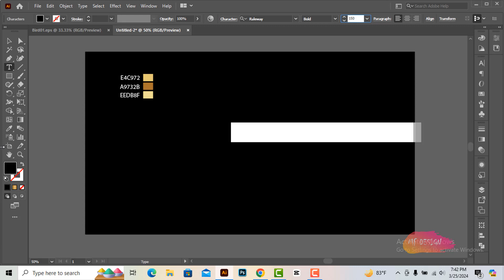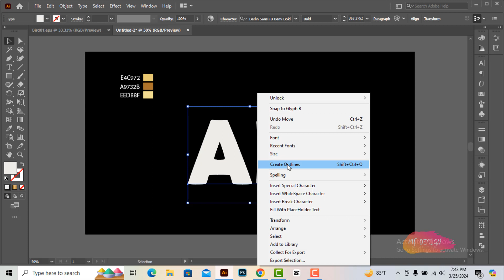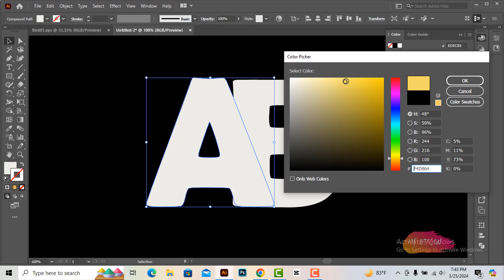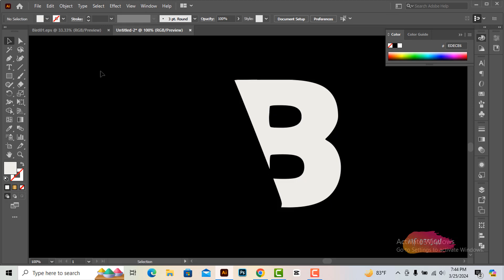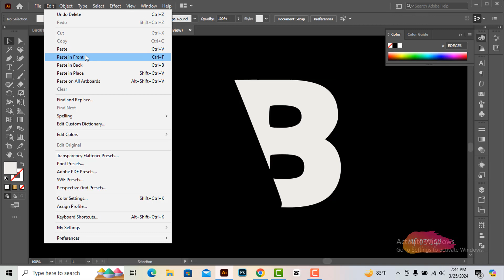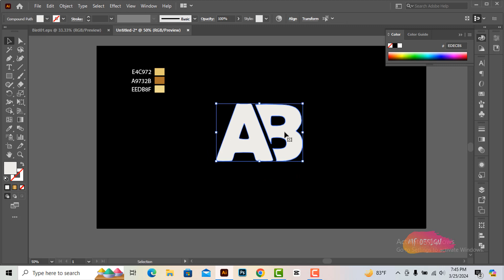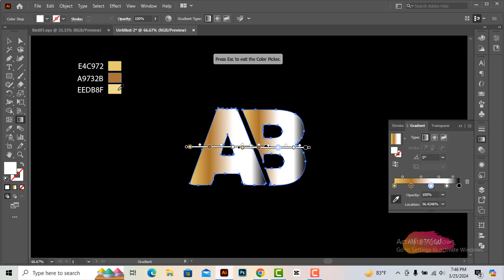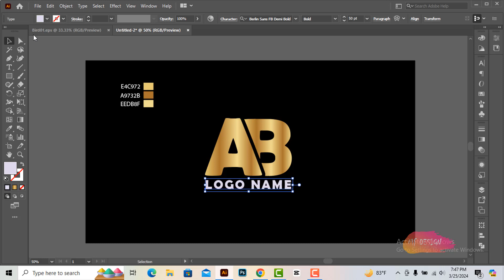লোগো ডিজাইন টিউটোরিয়াল || Logo design Tutorial || Adobe Illustrator